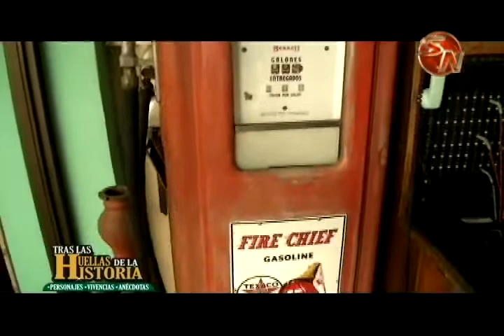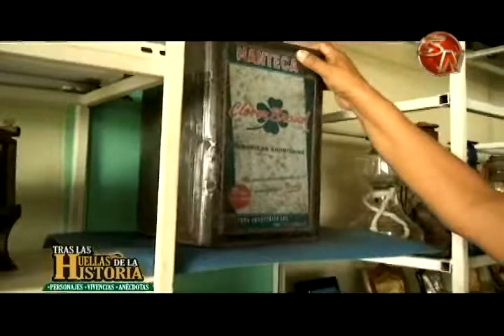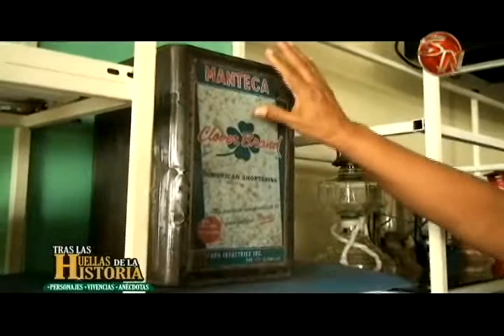Don Héctor Zuñiga es el invitado en Tras las Huellas de la Historia el próximo lunes 24 de setiembre